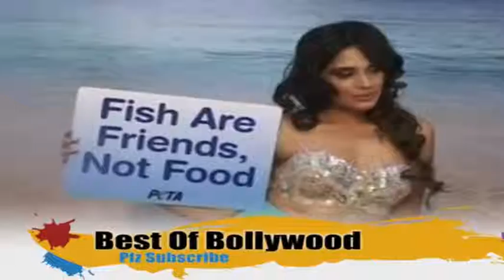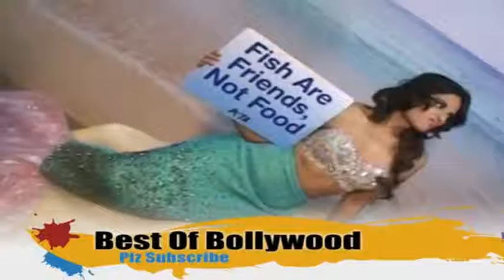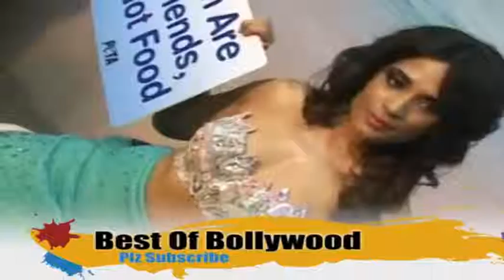Photo Shoot Fish Are Friend Not Food